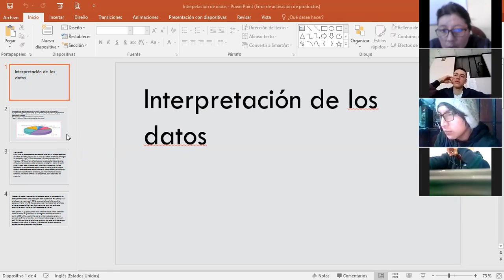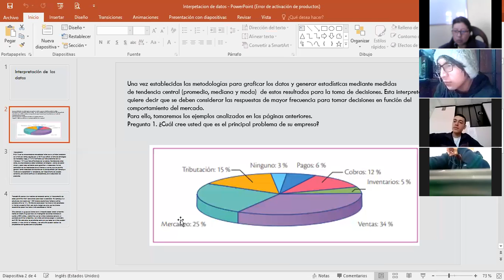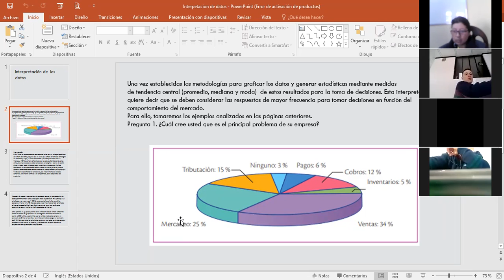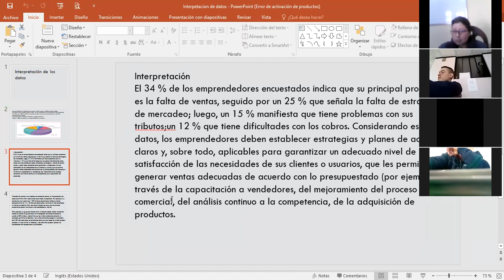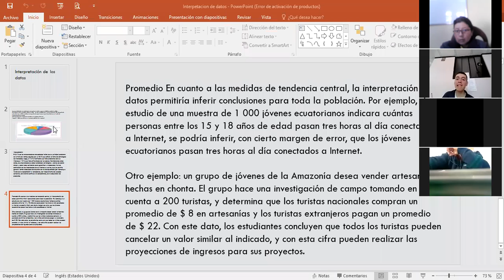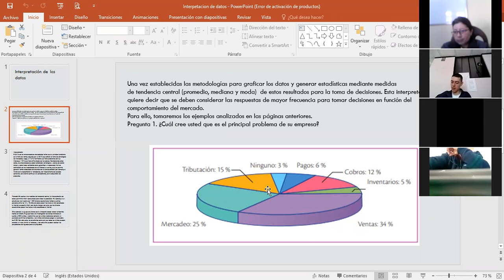2BGU B EMPRENDIMIENTO XIMENA 04ENE2022